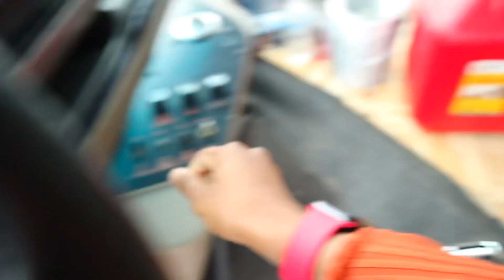DAY 5: Converting School Bus Into A Mobile Salon!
Day 5: Converting school bus into a mobile salon we got all the painting out the way, the ceiling  and the floors is complete. We also was able to get some fabric and purchase some speakers so next week video we will be showing you guys the process of putting up our new speakers and new radio so stay tune !,